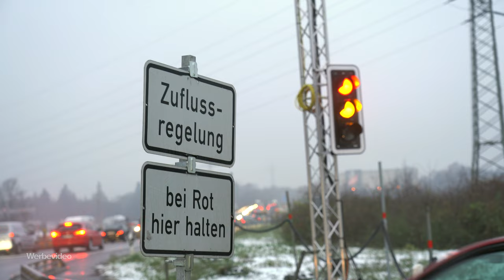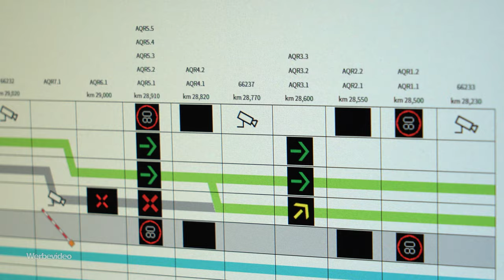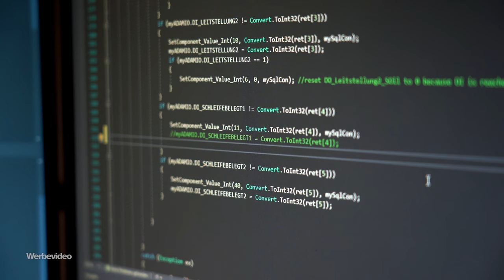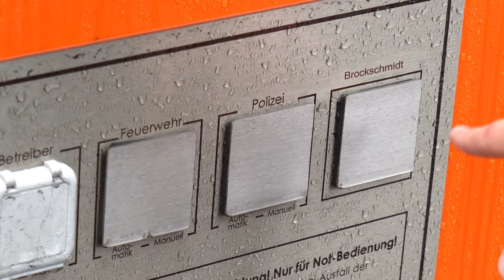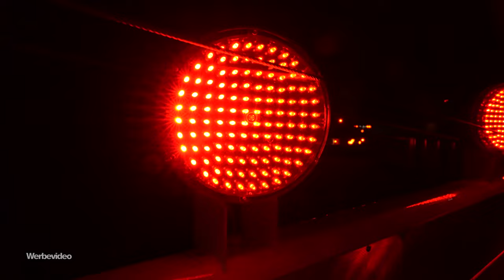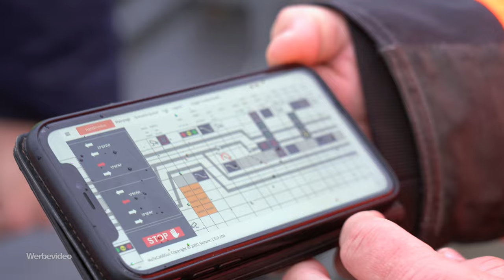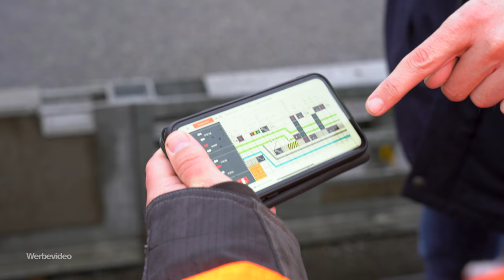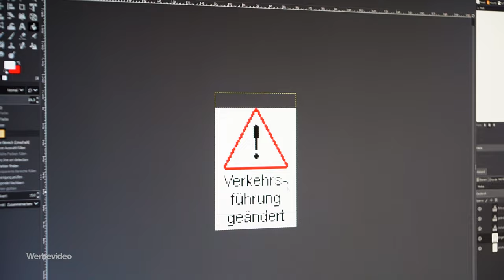Lebensgefahr Salzbachtalbrücke! Autobahnbrücke wird zur Einbahnstraße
Auf der A66 droht das komplette Chaos. Es muss gehandelt werden.